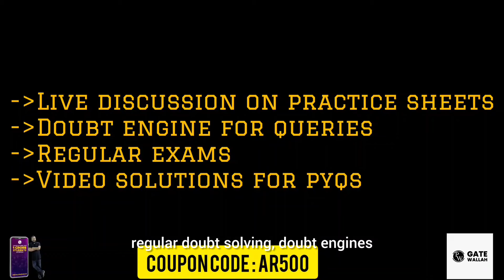Cost of Living in Bangalore??? Engineer's POV! (Malayalam with English subtitles)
PW has got you covered with their batches. Use my code “AR500” to get additional 500 RS
OFF. Hurry Now!
● Batches Link (Mandatory)
● 4